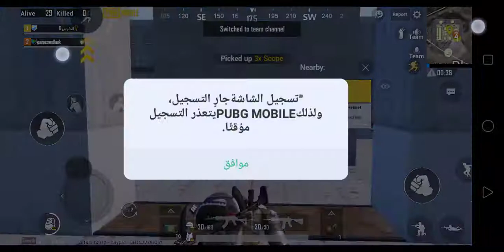The first game in PUBG MOBILE